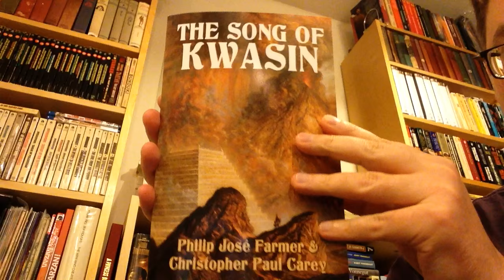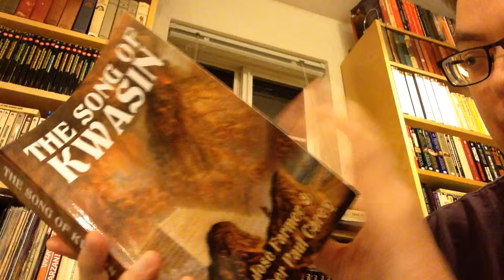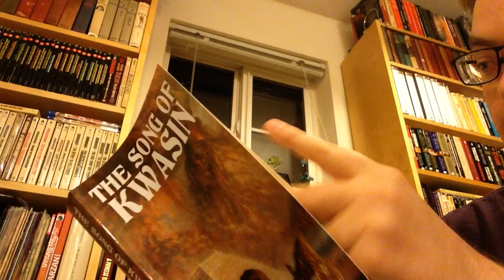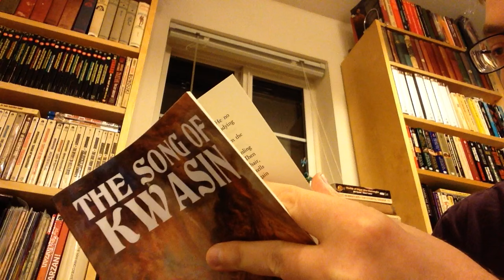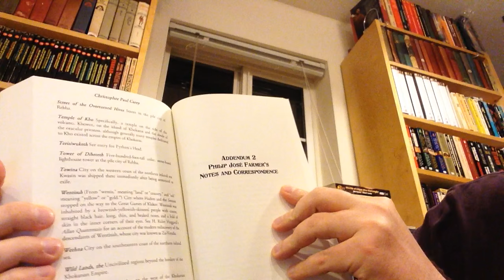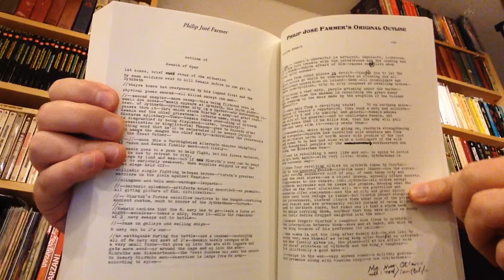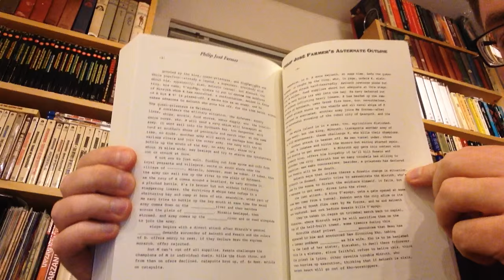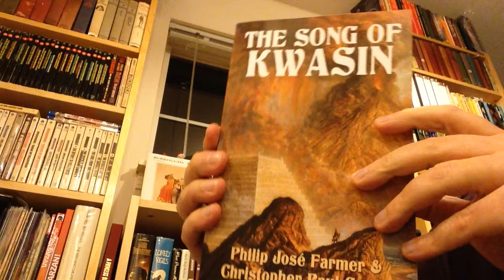A Tour of the Meteor House Edition of Philip José Farmer's The Song of Kwasin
THE SONG OF KWASIN by Philip José Farmer and Christopher Paul Carey--the first standalone edition of the third volume of the Khokarsa/Ancient Opar series--was published in December 2015 by Meteor House. Here's a tour of the bonus materials included in the definitive edition of this epic fantasy novel.

Synopsis of THE SONG OF KWASIN:

After years of exile in the Wild Lands, the giant warrior Kwasin of Dythbeth returns to the mighty Khokarsan Empire seeking the oracle’s forgiveness, only to find his native land torn asunder in a bloody civil war. The tyrannical King Minruth has usurped the throne from his daughter Awineth and, allied with the priests of the sun god Resu, overturned the beneficent, centuries-old rule of the priestesses of the goddess Kho. His spoiled cousin Hadon having fled with his companions to far-flung Opar, Kwasin soon finds he will have to take up the cause alone against Minruth the Mad.

Wielding his massive Ax of Victory, forged from the heart of a fallen star, Kwasin sets out to reconquer the throne of Khokarsa. But when he finds himself caught between a vengeful queen who seeks to control him and a conspiring priest who wants him dead, Kwasin must decide between reining in his unruly passions or unleashing them in a fury that could hurl the empire into oblivion. For the high priestess has decreed that unless Kwasin can master his wild nature and stop King Minruth before he attains immortality in an unholy ritual of the sun god, Great Kho will destroy all the land!